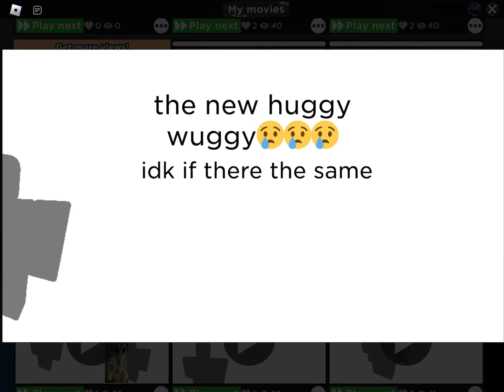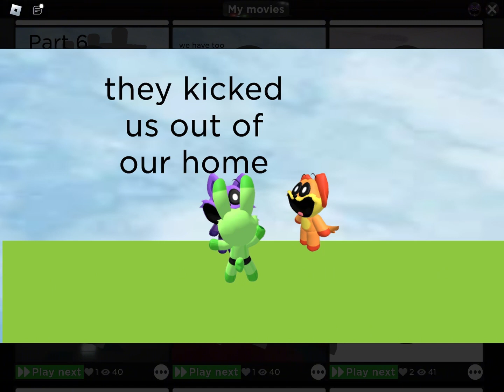poppy playtime movie i’m making it still